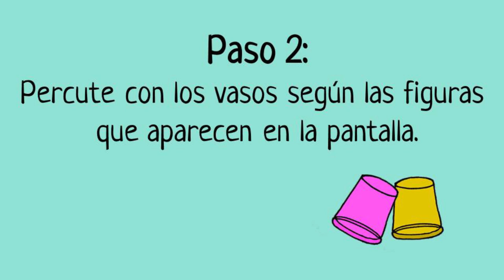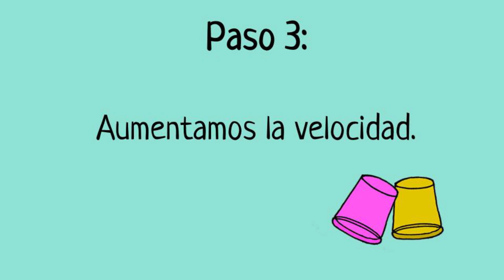RITMO CON VASOS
RITMO SALSA CON VASOS - CLAVE 2-3
Ejercicios de ritmo
Ejercicios de percusión
solfeo rítmico
figuras musicales
ACTIVIDADES PARA LA CLASE DE MÚSICA
LENGUAJE MUSICAL. EDUCACIÓN RÍTMICA
EJERCICIO DE LECTURA RÍTMICA
EJERCICIOS PARA APRENDER A LEER RITMOS
JUEGO DE VASOS, RITMO CON VASOS, RETO DE VASOS.
SOLFEO
SOLFEO RÍTMICO
Pedagogía Musical